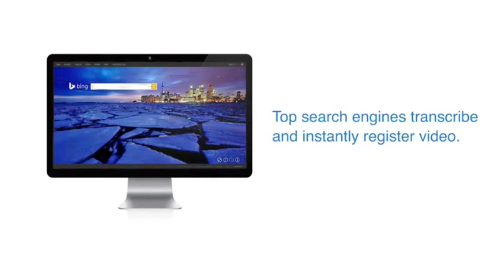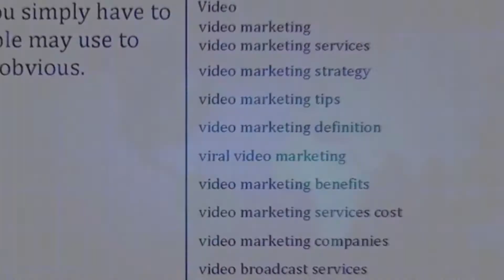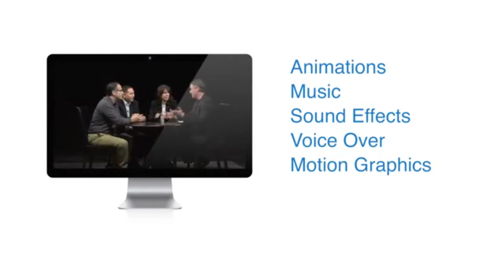Video Marketing Companies Irving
Video marketing stands for among one of the most generally made use of advertising and marketing approaches in today's social media sites and also on-line networking globe. These incentives usually can be found in the kind of consumer recognition. So just how can a video marketing project raise an organisation's recognition in the eyes of possible consumers?

Numerous individuals make use of online devices like {social media|social networks|social media sites internet sites and also video sharing networks each day. This makes these on-line websites really valuable advertising and marketing devices for firms seeking to access an endless variety of possible visitors. Among one of the most effective means for an organisation to include video marketing right into their advertising and marketing approaches is to make use of video to advertise recognition of the firm's name.

By straight involving visitors by obtaining them to watch a video and afterwards share it with their pals, an organisation could raise their name acknowledgment, their brand name recognition and also create even more leads. Even more recognition could equate to rises sales and also earnings down the road.Not just does a video marketing project raise the general public's recognition of a details organisation, it additionally gives a very easy means for organisation's to track just how well their project is functioning.

Video marketing can be a really reliable device for determining just what strategies are ordering the focus of particular visitors and also which strategies are not functioning. This permits business to be adaptable in their on-line marketing campaign and also making prompt adjustments to their approach. Ultimately, an effectively implemented video marketing approach will significantly raise a firm's internet search engine positions if video Search Engine Optimization techniques are made use of. This could aid make certain that a firm is detailed in the leading 10 outcomes on internet search engine like Google, which is a surefire means to raise recognition from on-line visitors.

Just What is Video Marketing?

There has actually been a large amount of conversation in the advertising and marketing globe recently concerning video marketing. This kind of advertising and marketing has actually turned into one of the least pricey means for any kind of organisation to market and also in a lot of cases it has actually been just one of one of the most effective means to raise name and also brand name acknowledgment. So just what is video marketing and also just how can in aid any kind of sized organisation to efficiently market their product or services?

Video marketing is the outcome of both technical breakthroughs and also the surge of social media sites and also video sharing networks. Basically, an organisation develops a brief video based upon their firm and afterwards makes use of a selection of social media sites electrical outlets and also network sharing internet sites to obtain as several on-line visitors to see it as feasible. The factor of making such a video could not be to always market business or the item, maybe concerning anything. Several firms have actually had a large amount of good luck generating amusing or heart-warming video clips that do not straight stand for the firm.

The factor of video marketing is to develop a kind of video web content that records the focus of on-line visitors and also obtains them to share it with their friends.Video advertising and marketing is a very easy means for an organisation to educate possible consumers concerning the firm. These video clips can be made use of to inform the firm's tale, inform visitors concerning the firm's goal and also core worths, clarify a little bit concerning individuals behind the firm, present the firm's kindness and also charity payments or to display business's product and services. If developed with top quality web content and also made to be involving to on-line visitors, a brief and also straightforward video can wind up obtaining numerous on-line hits. This could significantly raise business's item recognition or brand name acknowledgment, a principle that can be straight converted right into earnings. Given that generating video clips is economical, video marketing projects could generate a great deal of outcomes for a tiny financial investment. This makes it a really eye-catching advertising and marketing formula for several organisations. To find out more concerning youtube techniques most likely